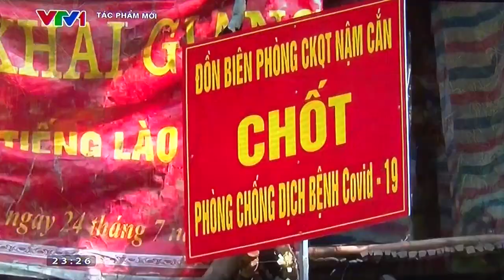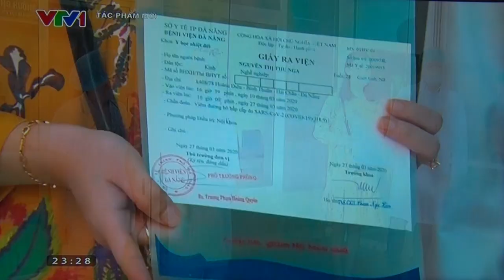NIỀM TIN - Sáng tác: Đỗ Hồng Quân - Ý thơ: Lê Tự Minh - Biểu diễn: Tùng Dương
NIỀM TIN -  Sáng tác:  Đỗ Hồng Quân -  Ý thơ:   Lê Tự Minh -  Biểu diễn: Tùng Dương chương trình được phát trên VTV1 Đài truyền hình Việt Nam tối 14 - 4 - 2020 - Người thực hiện Cao Bá Thân